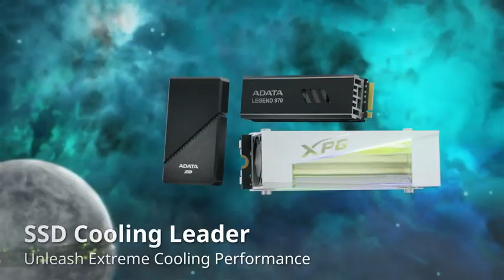adata next gen ssd patented cooling solutions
ADATA'nın Yeni Nesil SSD Soğutma Çözümleri Computex'te Tanıtıldı

ADATA, Mükemmel Soğutma için Ödüllü Isı Dağılım Ürünlerini Kullanıcıların Beğenisine Sundu

29.05.23- Dünyanın en büyük DRAM modülü ve USB flash bellek tedarikçilerinden biri olan ADATA Technology, stabiliteyi artırmak, ürün ömrünü uzatmak ve en mükemmel hızlara ulaşmak için yeni nesil SSD'lere yenilikçi soğutma çözümleri sunuyor.

ADATA, Computex 2023 esnasında ısı dağılımında patentli SSD soğutma çözümlerini kullanıcılarına sundu. Bunlardan Project NeonStorm Gen5 SSD, bir M.2 SSD'de sıvı ve fan soğutmalı bir ısı dağılım tasarımıyla endüstrinin ilkidir. Soğutucu sayesinde ısıyı emer ve çift fanlarla ısıyı dağıtır, mükemmel bir konveksiyon ekosistemi yaratır. LEGEND 970 Gen5 SSD, aktif hava soğutması yaratmak için çift katmanlı alüminyum alaşımlı bir ısı emici ve fan benimser ve termal iletkenliği artırmak için bir yüzey kristalleşme kaplaması kullanır. SE920 USB4 harici SSD ise, kasayı genişleterek etkinleştirilen hızlı bir şekilde ısıyı boşaltan yerleşik bir mikro fan bulunur. Mükemmel ısı dağıtma iddiasıyla liderliği hedefleyen ADATA, kullanıcıların depolama taleplerini karşılamayı vadediyor.

Project NeonStorm SSD ile Nihai Isı Dağılımı için Çifte Soğutma

Project NeonStorm, saniyede 14.000 MB okuma 12.000MB'ye kadar yazma hızları sunan, hem sıvı hem de hava soğutma özelliğine sahip bir çift soğutma sistemidir. Isı SSD'den yükseldiğinde, önce temas alanını arttırmak için metal bir ısı yayıcıya geçer. Sıvı rezervuarına iletilendikten sonra, yüksek termal kapasiteli bir soğutucu tarafından emilen ısı enerjisi daha sonra alüminyum alaşımlı bir ısı emiciye taşınır. Project NeonStorm'un her iki ucundaki fanlar etkinleştirildiğinde, sıcak ve soğuk havanın konveksiyonu ile ısı uzaklaştırılır. Sıvı soğutma olmayan fan tipi ısı dağılım ürünlerine kıyasla ADATA'nın yenilikçi "patentli çift soğutma ısı dağılım sistemi”, SSD sıcaklıklarını ek olarak %20’ye kadar düşürebilmeyi hedeflemektedir.[1]

LEGEND 970 SSD – Yüzey Kristalleşmesi Sayesinde Mükemmel Soğutma

LEGEND 970, saniyede 10.000MB okuma ve 10.000MB'ye kadar yazma performansı sunar. Sıcak ve soğuk havayı yönlendirmek için yoğun bir hava kanalı oluşturmak üzere çift katmanlı ekstrüde alüminyum kanatlarla tasarlanmıştır. Yerleşik bir mikro fan soğuk hava akımını çeker ve ısı emicinin yanlarından sıcak havayı dışarı atar. Aynı zamanda, LEGEND 970'nin alüminyum alaşımlı kanatları yüzey kristalleri ile kaplanmıştır ve yüzey alanını artırarak hava soğutma sistemi ısı dağılım verimliliğini en üst düzeye çıkarır. Bu benzersiz "patentli aktif ısı dağılım" tasarımı, fanlı ısı emicilere kıyasla sıcaklıklarını %10 oranında azaltarak SSD'nin stabilitesini ve uzun süreli yüksek performanslı çalışmasını sağlar. LEGEND 970’in Haziran sonunda kullanıcılar için satışa sunulması planlanıyor.

SE920 Harici SSD- Ödüllü genişletilebilir soğutma

SE920, en son nesil USB4 iletim arabirimini kullanır, saniyede 3.800MB okuma ve 3.200MB'ye kadar yazma hızına sahiptir ve ısı dağılım sistemi yerleşik bir mikro fan ile donatılmıştır. Kasa genişletilğinde konveksiyon güçlenir, etkili bir şekilde ısı dağıtılır, küçültülğünde ise hacim azalır ve depolama kolaylaşır. Red Dot Design Ödülü, Japonya GOOD Design Ödülü ve Taiwan Excellence Ödüllerine layık görülen bu patentli aktif soğutma tasarımı, aynı özelliklere sahip fanlı ürünlerle kıyaslandığında sıcaklıkları %10 oranında azaltır.